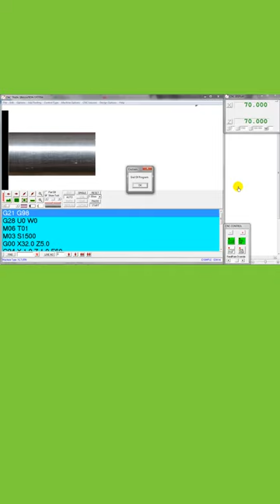G94 Simple Facing Cycle | Facing operation | Fanuc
Fanuc G94 facing cycle is used for simple facing (one-pass facing) however multiple passes are possible by specifying the Z-axis location of additional passes.